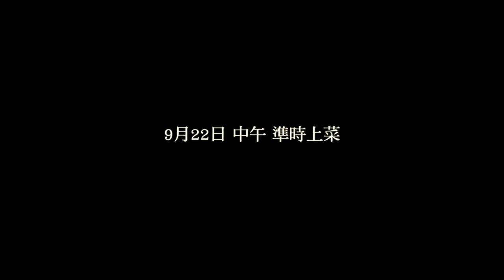[婚禮預告] Real+Nina Wedding MV 花絮＆預告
拍攝的前幾天，
氣象局說在台灣附近可能會有颱風形成，
心裡一直忐忑不安，
深怕颱風攪局，
亂了拍攝當天的氣候，
下雨，就不好拍了。

當天一大早，
基隆港天氣晴，
有陽光、漁船、港口和廢船廠，
廢墟的風格，
像戰場一樣，
恰如國禎一身軍裝凱旋歸來似的，
非常合適！

開心的笑容配上華（ㄓ）麗（ㄓㄤˋ）的舞姿，
超讚！

希望大家可以準時出席婚禮，
體驗當天的快樂又幸福的心情喔！
XDDD

Film Information
Groom: 呂國禎
Bride: 潘品姿
Location: 基隆阿根納造船廠遺址

+Galileo Studio
Videographer: Ming, Shan
Assistant: Terry
Aerial videographer: Howard
Behind-the-scenes footage: Howard, Terry